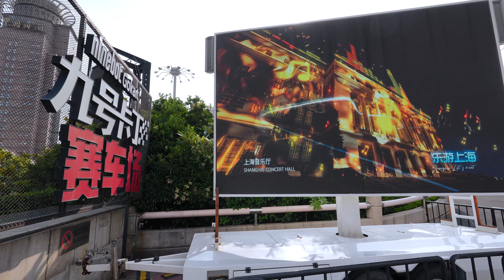Oriental Pearl TV Tower, Pudong, Shanghai【4K】